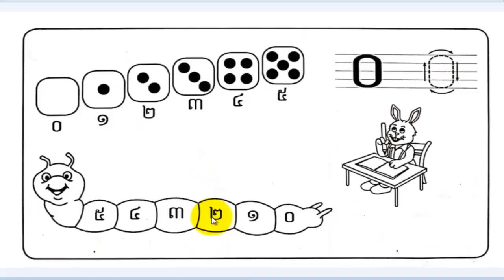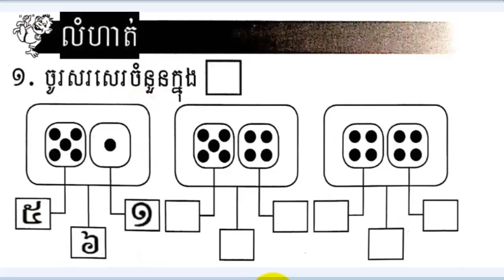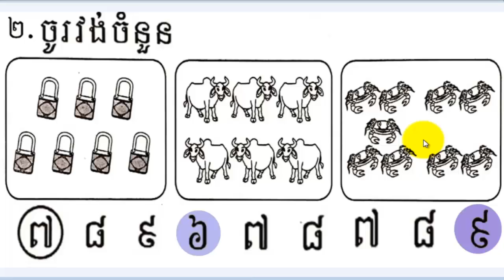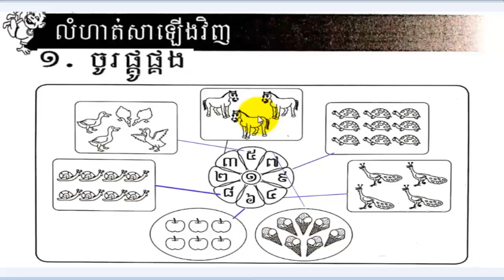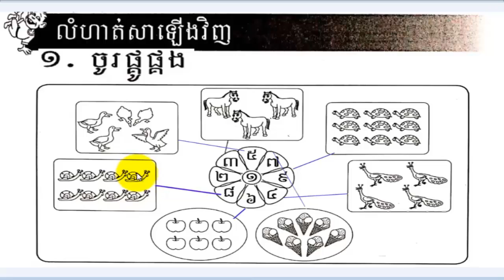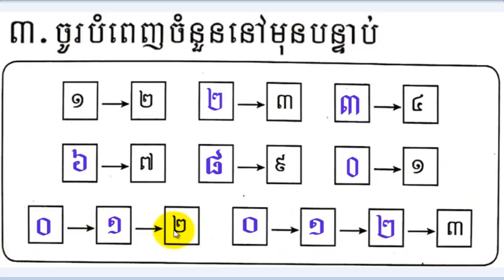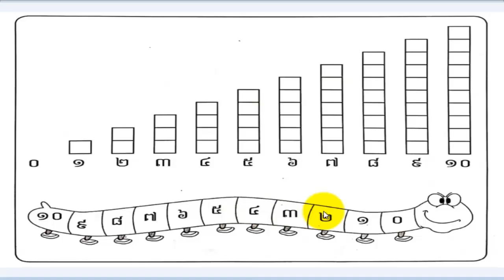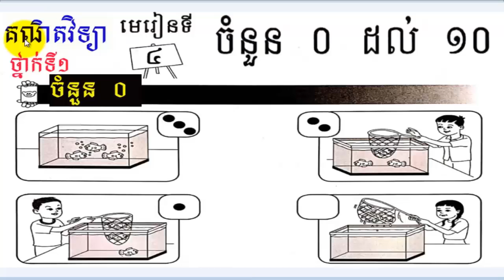#4,Khmer Mathematics,grad1 Lesson 4,រៀនភាសាខ្មែរ គណិតវិទ្យា ថ្នាក់ទី១ លំហាត់ថ្នាក់ទី១,មេរៀនទី៤ ចំនួន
#4,Khmer Mathematics,grad1 Lesson 4,រៀនភាសាខ្មែរ គណិតវិទ្យា ថ្នាក់ទី១ លំហាត់ថ្នាក់ទី១,មេរៀនទី៤ ចំនួន,By Mon Bunthan
#4,Learn Khme, Mathematics,grad1,Lesson 1,រៀនភាសាខ្មែរ,គណិតវិទ្យា,ថ្នាក់ទី១,មេរៀនទី៣,By Mon Bunthan
Mon Bunthan,ម៉ន ប៊ុនថាន,
Learn Khmer Language, study khmer Language,Learn khmer,Mon Bunthan